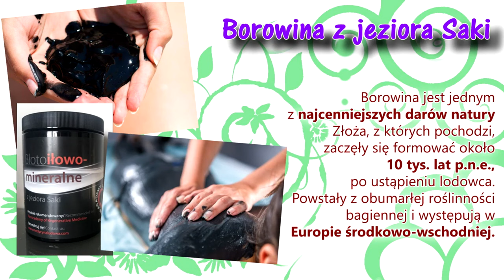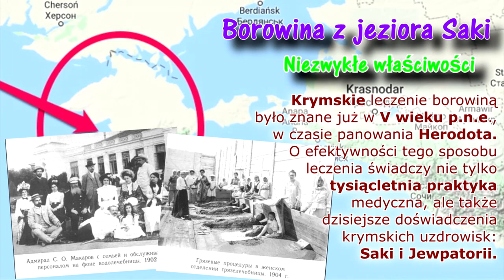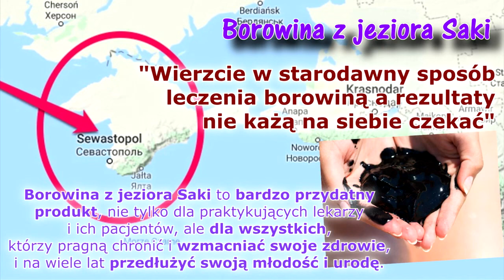Jak Stosować Borowinę w Domu. Medycyna naturalna. Haretski.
Jak stosować borowinę w domu? Prostata, nadżerka, hemoroidy. Smarowanie, owijanie, aplikacje. Aleksander Haretski.
00:00 - wstęp
00:44 - borowina
01:10 - użycie borowiny (dla jamy ustnej )
01:55 - przygotowanie pomieszczenia
03:30 - czas zabiegu
04:27 - jak nakładać borowine
05:01 - borowina na ciało
05:47 - obmycie zwykłą wodą
06:04 - choroby męskie i kobiece
06:42 - lewatywa
07:42 - książka cz.3 lewatywy
07:55 - strzykawa borowinowa
08:41 - efekty po zastosowanie borowiny
09:23 - prostata
09:40 - kobiece choroby
10:20 - podgrzewanie borowiny
10:44 - omówienie
11:42 - zakup borowiny
11:56 - FILM- Czarne Złoto. Borowina. Błoto Iłowo - Mineralne z Jeziora Saki
🚩 Dane kontaktowe w Polsce:
🚩 Dane kontaktowe w Rosji Aliaksandra Haretskiego.
▸▸▸Adres: ul. Projezd liniejnyj 1, Nowoczerkask, 346400, obwód rostowski, Rosja◂◂◂
  ...dołącz do nas i zaproś wszystkich znajomych
👨‍👨‍👧‍👧The Academy of Regenerative Medicine Akademia Medycyny Regeneracyjnej
🕵️‍♂️  Dołącz do TELEGRAM
▸▸The Academy of Regenerative Medicine. Haretski◂◂
Aby być na bieżąco i mieć dostęp do najnowszej bezcennej wiedzy o zdrowiu od Aliaksandra Haretskiego, a także brać udział w promocjach charytatywnych Stowarzyszenia "Ty Dajesz Życie" NALEŻY koniecznie subskrybować wymienione kanały, grupy i profile w mediach społecznościowych.

📢 Sensacja! W Akademii Medycyny Regeneracyjnej stworzono metodę, działającą niczym eliksir młodości. Po jej zastosowaniu można znacząco wydłużyć życie i walczyć z większością chorób nieuleczalnych i nawet genetycznych. Pozwala ona na bezoperacyjną regenerację narządów i układów organizmu, odmłodzenie organizmu i przywrócenie wcześniej utraconych funkcji. Pojawiła się możliwość obdarowania tym, co najcenniejsze – zdrowiem i młodością siebie i swoich bliskich.
     Metoda Aliaksandra Haretskiego  jest głównym odkryciem XXI wieku, jest to połączenie najlepszych tradycji wszechczasów i narodów, skuteczny wpływ na główne przyczyny powstania wielu schorzeń.
     Kompleksowe oddziaływanie na cały organizm, oczyszczanie, detoksykacja, regeneracja i odmładzanie organizmu za pomocą autorskich, naturalnych i bezpiecznych metod.
Uwaga! Konieczne jest skonsultowanie się ze specjalistą odnośnie świadczonych usług oraz przeciwwskazań.